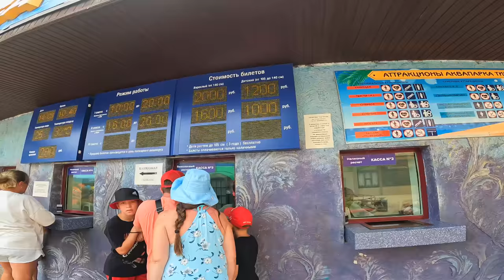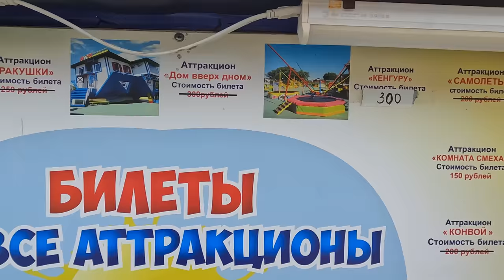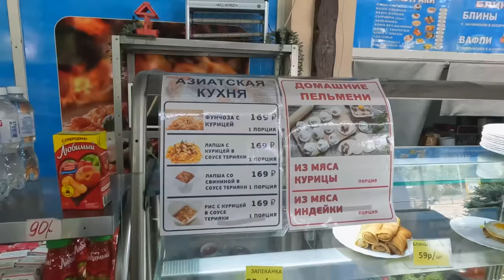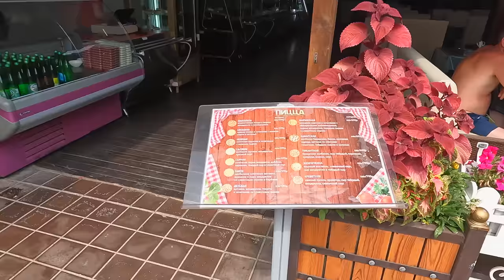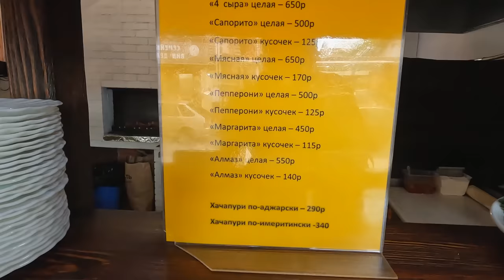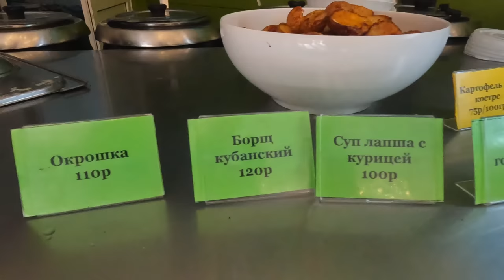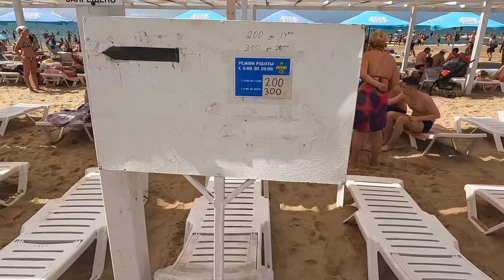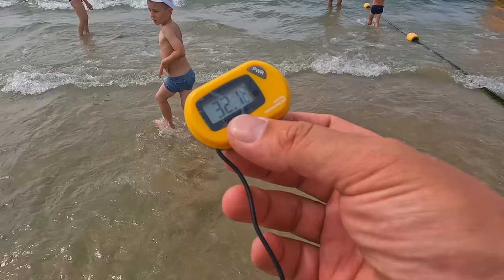вот ВАМ и ДЖЕМЕТЕ - ВСЕ ЦЕНЫ - ДЖЕМЕТИНСКИЙ ПРОЕЗД! МИНУСЫ ПЛАТНЫХ ТУАЛЕТОВ... КУДА ЭКОНОМЯТ ЛЮДИ..